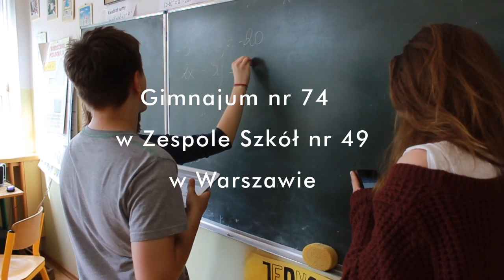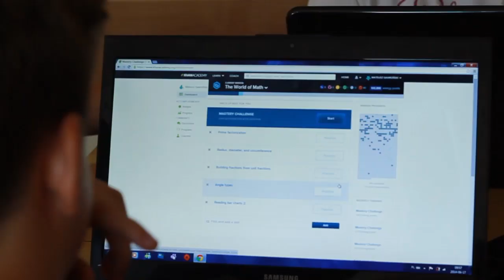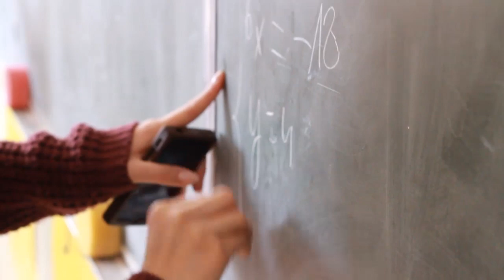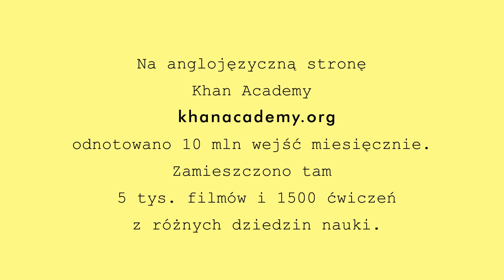Khan Academy w mojej szkole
A jak KhanAcademy działa w polskiej szkole? Okazuje się że dokładnie tak samo.
Film zrealizowany przez Stowarzyszenie Rodzice w Edukacji